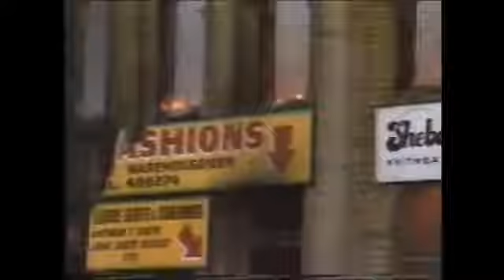1980's Clothing Warehouse Fire in Leeds